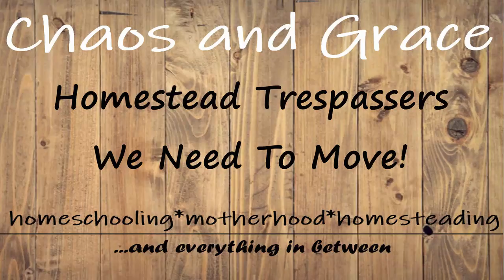Homestead Trespasser || We Need To Move!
Since we bought our land, we've had tire tracks all over the property, damage from ATVs on our trails, and people on trail cameras that we can't quite make out. ENOUGH IS ENOUGH! Today we're building a quick and cheap fence, but that's just a temporary fix. We really just need to move!